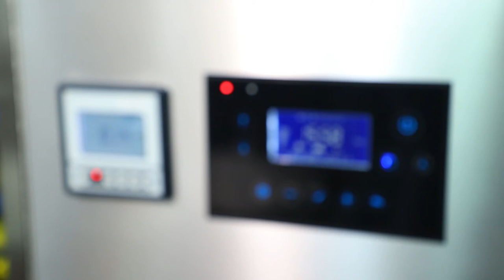50g ozone generator with monitor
50g ozone generator with monitor.